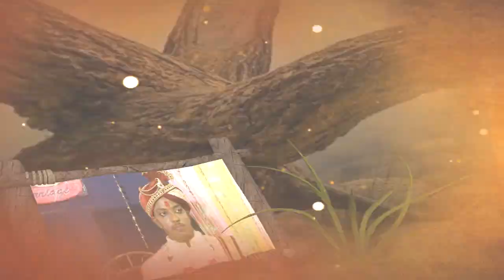pallavi weds Mahesh 07